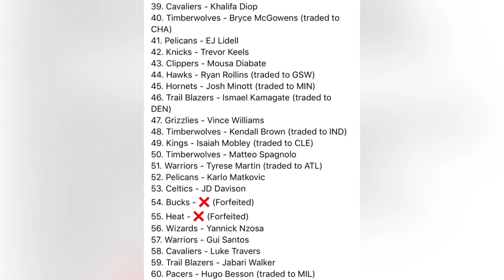Kai Sotto NBA 2022 Draft Update! (2nd Round)